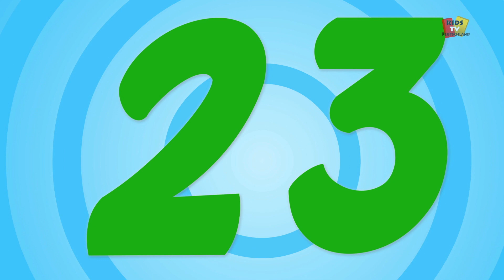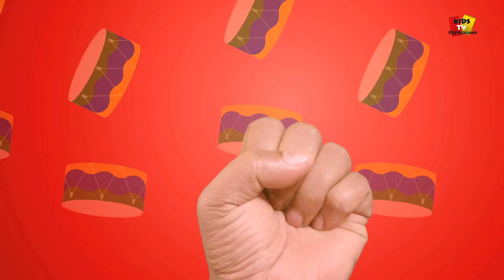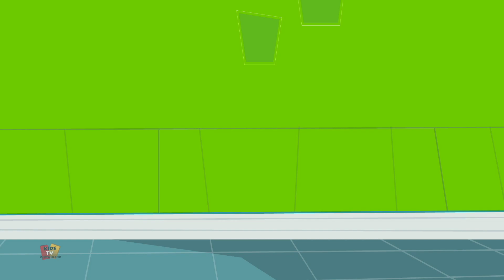Der alte Mc Donald hatte einen Bauernhof | reim für Kinder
Diese entzückende Sammlung von Top-Kinderreimen wird die Kinder mit Sicherheit begeistern und für Edutainment sorgen. Jedes Lied in dieser beliebten Kinderreim-Sammlung ist attraktiv mit farbenfrohen Charakteren und eingängiger Musik animiert.